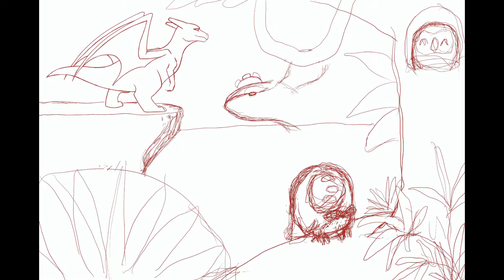[ SpeedPaint ] Sunset by the Ocean - Rowlet, Charizard & Kyogre - Art Time Lapse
Hey everyone, A A here bringing you another speed paint video!

It's been a while since my last time lapse art video; I had planned to get this uploaded sooner but unfortunately this piece took me a month and a half to complete. Going into this project I knew it would probably take me longer to finish than usual, however I didn't expect it to take this long. For some reason I kept hitting mental blocks with this one at certain points and due to it taking longer, I also started to get burned out on the piece. It honestly felt like I was fighting an uphill battle and that I was never going to finish. I was finally able to push through by taking it one step at a time and focused instead on completion of individual parts as opposed to everything as a whole. Once I got into that mindset, everything started coming together bit by bit and I finally reached the finish line!

As for the piece itself, I wanted to create an image that incorporated my 3 favorite Pokemon in it as well as a more complex composition compared to what I usually do. On top of that, I decided to experiment with the background as well. Usually I free hand the background around my characters based off the initial sketch, but this time I decided to create line art for everything including the environment. At this point I'm not sure which I like better, there are pros and cons to both ways, though I am happy with how it turned out for this piece.

At the end of the day, while this piece did stress me out a lot at times, I'm very happy with how it turned out. It also feels good to know that I worked through something hard, didn't give up and saw it through to its end. Feeling accomplished is nice! XD

Anyways, hope y'all enjoyed the video and I'll see ya next time!

Art created with Procreate, video created with Filmora X.